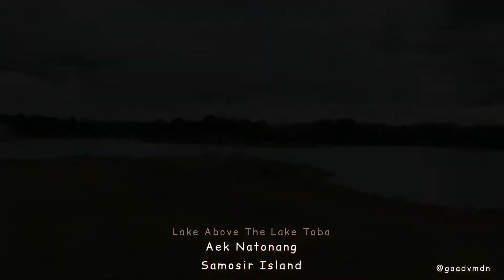Lake Toba New Normal Okt 2020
Go Adventure Tour & Travel
Since 2010

Melayani Pemesanan
Tiket Pesawat
Voucher Hotel
Paket Tour
Rental Bus Pariwisata
Adventure Trips
Mice , Events , etc .